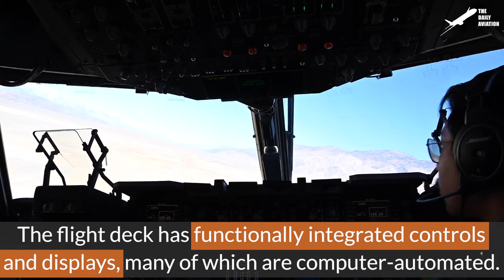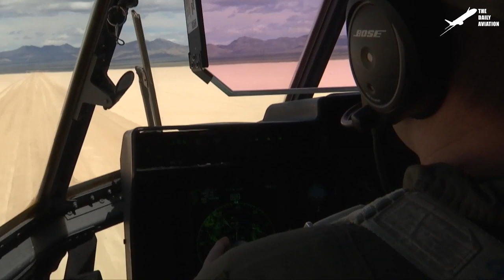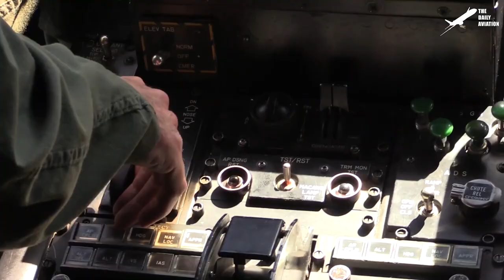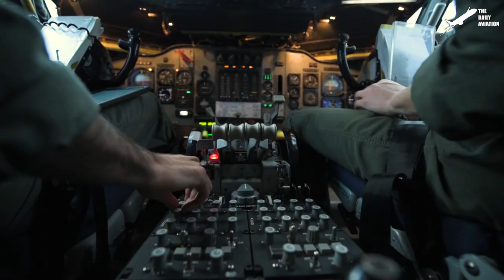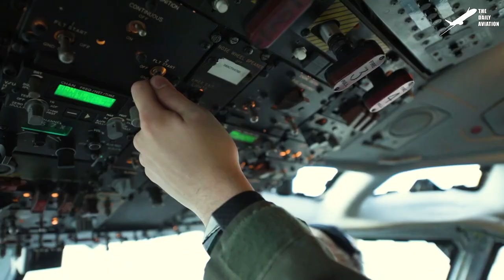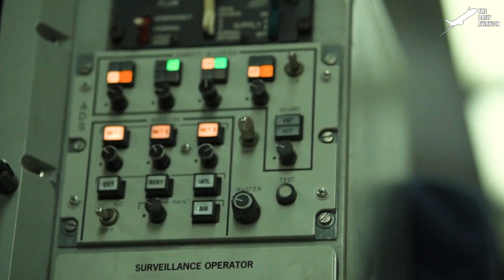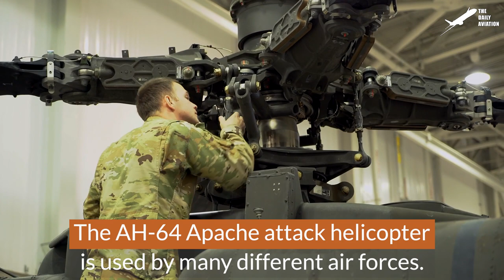US Gigantic C-17 Plane Takes Off at Full Throttle in Middle of the Desert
Welcome back to The Daily Aviation for a feature on the ability of US Air Force transport aircraft to operate in most environment, this includes the ability to operate on austere desert runways .

Footage Credit:  U.S. Air Force / U.S. Army  ,Derivative Work by The Daily Aviation